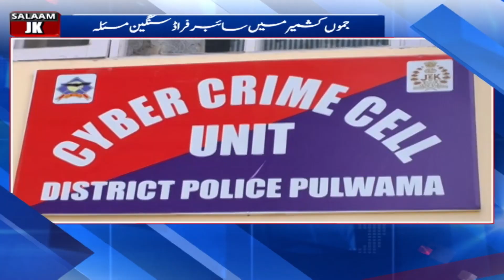Sc_ammers Are Tar_geting Parents with Extortion Sc_ams on WhatsApp